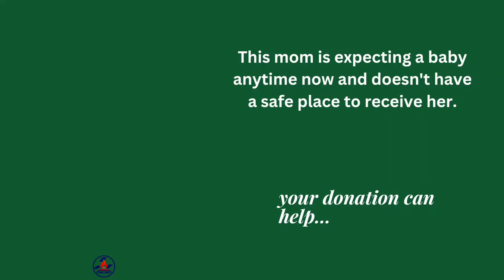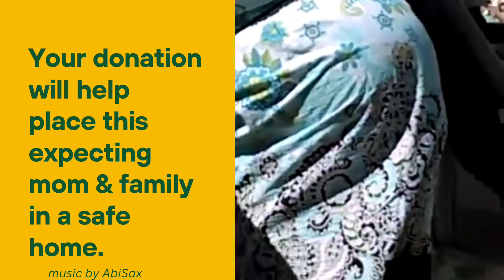This mom is about to give birth without a safe place. Thx 4 your support. An nou show love a Sè nou.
This mom is about to give birth without a safe place for the expecting baby and family.

A group of Good Samaritans started to help her with this home but means are scarce.